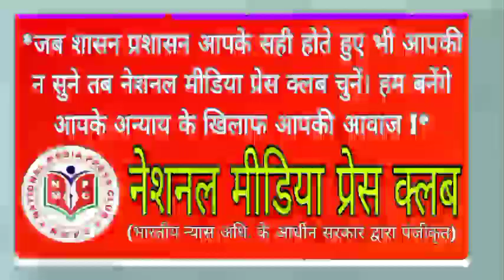श्री केएन शाह मोडासा हाई स्कूल ने खेल रुचि पैदा करने हेतु भव्य "रंगीला खेल महोत्सव" का किया आयोजन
मोडासा एजुकेशन बोर्ड द्वारा प्रबंधित श्री केएन शाह मोडासा हाई स्कूल ने आज शुक्रवार 5 जनवरी 2024 को एक भव्य "रंगीला खेल महोत्सव" का आयोजन किया, इस खेल महोत्सव के उद्घाटन समारोह में अरवल्ली से श्रीमती प्रियंकाबेन एस दामोर अध्यक्ष, जिला पंचायत उपस्थित थीं, मुख्य अतिथि के रूप में श्री प्रकाशभाई कलासवा जिला खेल अधिकारी, श्री मजहरभाई आई सुथार जिला खेल विकास अधिकारी, श्रीमती बिजलबेन पटेल जिला युवा प्रांतीय अधिकारी विशेष अतिथि के रूप में उपस्थित थे, बिपिन आर शाह अध्यक्ष मोडासा शिक्षा बोर्ड,और पंकजभाई बुटाला उपाध्यक्ष, ओछवभाई गांधी ट्रस्टी, धीरेनभाई प्रजापति, किरीटभाई के शाह मानद मंत्री, डॉ आर सी मेहता प्रिंसिपल, सर्वोदय हाई स्कूल, ने समारोह की अध्यक्षता की, “रंगीला खेल महोत्सव” कार्यक्रम के आयोजन का मूल उद्देश्य छात्रों में मैदानी खेलों के प्रति रुचि पैदा करना है, इस उद्देश्य की पूर्ति के लिए खेल महोत्सव में दौड़, रस्साकसी, मतला फोड़, तिपाई दौड़, बुलेट खोज, रिले रेस, सुई धागाकरण, कबड्डी, गुब्बारा फुलाना जैसे विभिन्न मैदानी खेलों का आयोजन किया गया, कार्यक्रम को सफल बनाने के लिए प्रधानाचार्य मनीषकुमार जोशी, पर्यवेक्षकों, शिक्षकों, विद्यालय के सभी कर्मचारियों ने कड़ी मेहनत की, अरवल्ली जिला संवाददाता कादर डुमरी की लाइव रिपोर्ट